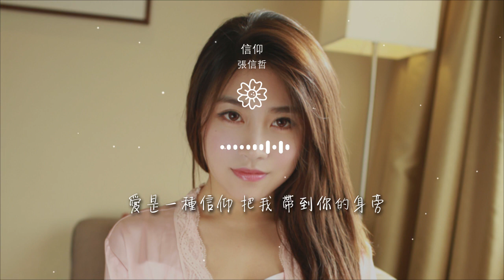張信哲 - 信仰『我知道那些不該說的話』【動態歌詞Lyrics】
信仰

00:00 信仰 (Live) - 張信哲 (Jeff Chang)
00:10 詞：易家揚/陳耀川
00:20 曲：陳耀川
00:31 每當我聽見憂鬱的樂章
00:33 勾起回憶的傷

00:37 每當我看見白色的月光
00:40 想起你的臉龐
00:43 明知不該去想 不能去想
00:47 偏又想到迷惘
00:51 是誰讓我心酸 誰讓我牽掛

00:53 是你啊
00:57 我知道那些不該說的話
01:00 讓你負氣流浪
01:04 想知道多年漂浮的時光
01:06 是否你也想家

01:10 如果當時吻你 當時抱你
01:13 也許結局難講
01:17 我那麼多遺憾 那麼多期盼
01:20 你知道嗎
01:23 我愛你 是多麼清楚 多麼堅固的信仰

01:30 我愛你 是多麼溫暖 多麼勇敢的力量
01:37 我不管心多傷
01:38 不管愛多慌
01:40 不管別人怎麼想
01:44 愛是一種信仰 把我 帶到你的身旁

02:15 我知道那些不該說的話
02:17 讓你負氣流浪
02:21 想知道多年漂浮的時光
02:24 是否你也想家
02:28 如果當時吻你 當時抱你

02:31 也許結局難講
02:35 我那麼多遺憾 那麼多期盼
02:38 你知道嗎
02:40 我愛你 是多麼清楚 多麼堅固的信仰
02:48 我愛你 是多麼溫暖 多麼勇敢的力量

02:55 我不管心多傷
02:56 不管愛多慌
02:58 不管別人怎麼想
03:01 愛是一種信仰 把我 帶到你的身旁
03:12 我愛你 是忠於自己 忠於愛情的信仰

03:18 我愛你 是來自靈魂 來自生命的力量
03:26 在遙遠的地方
03:27 你是否一樣
03:28 聽見我的呼喊
03:32 愛是一種信仰 把你 帶回我的身旁

03:39 愛是一種信仰 把你 帶回我的身旁